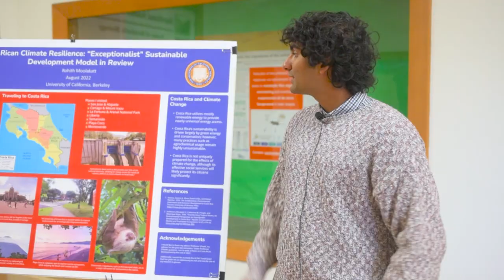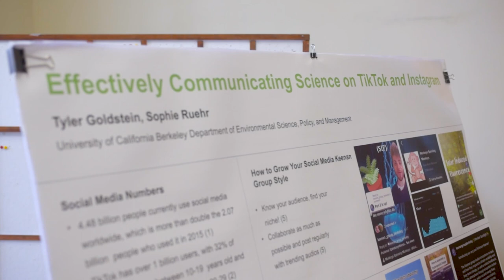Undergraduate research at Rausser College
Over 50% of  undergraduate students at Rausser College of Natural Resources participate in research. Hear from a few of our star students who were supported by donor-funded research and travel-grant opportunities.

To learn more about how you can support enriched student experiences at Rausser College,

Filming and editing by Mathew Burciaga and Nina Tieu.